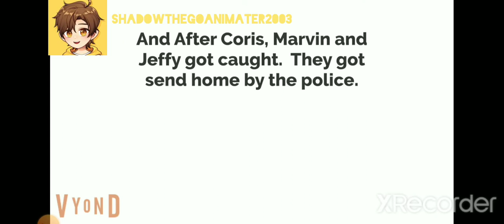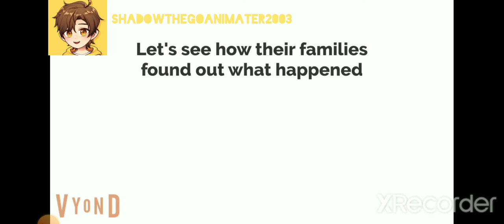coris marvin & jeffy burns the school's hallway/grounded